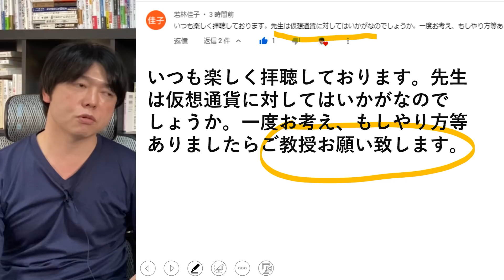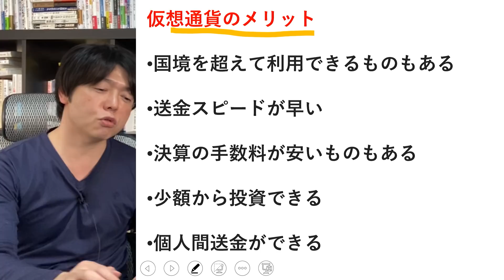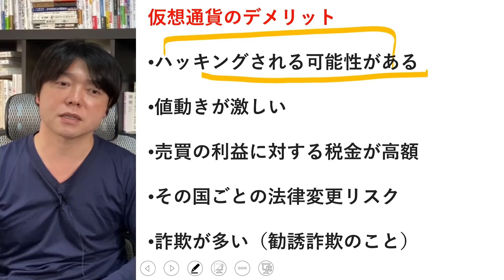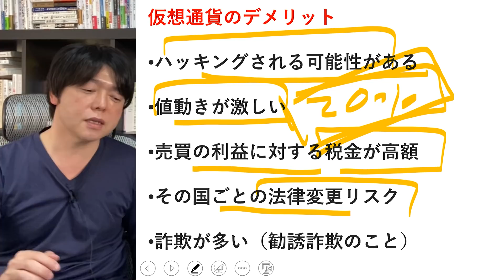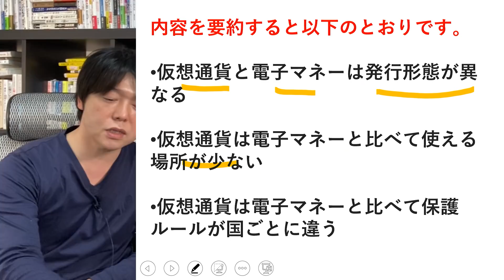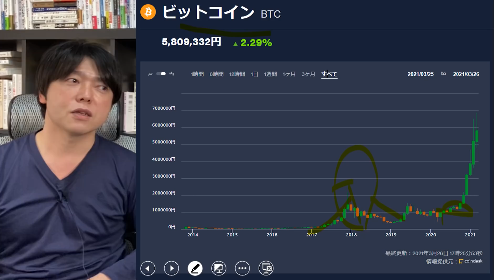【仮想通貨の罠】ビットコイン、株式投資で億を稼いだ僕がやらない理由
↓新刊：やりたいことを全部最速で叶えるメソッド「高速仕事術」

↓新刊：即戦力をつくる「広報PRの教科書」

2021年株、ビットコイン、資源、不動産投資バブル到来!!億り人が急増する５つの理由

審美眼を高めるTOP③

１．学び続けること
２．継続すること
３．失敗を恐れないこと
４．行動しながら改善すること
５．脳科学と心理学による「原理原則」に基づいた科学的アプローチをすること

３つの会社を経営する実業家でもあり６億稼いだ株式投資家・不動産オーナー。これまで株式投資で３億円、不動産投資で２億円（足立区に３棟）、会社経営で１億円の資産構築。

１．10代、20代の若い人たちに勇気と希望を
２．30代、40代の同世代の人たちに学びと成長を
３．人生の先輩方には時代の若者を支えるパワーと情熱を
４．いじめと差別を日本中から無くす

30歳代で3億の資産を形成した世界を旅する情熱投資家。現在は株式資産3億円、不動産資産2億円所有。直球ストレートで本気勝負！独自の成功哲学は常に人気を博し、セミナーは２ヶ月先まで予約が取れないこともある。